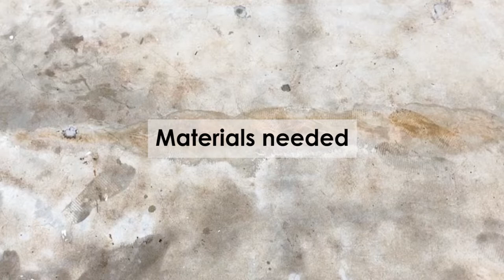How To Build A Netting Structure | Gardeners' Day Out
Learn how to build a small netting structure with this step-by-step guide!

Small netting structures are useful for protecting sensitive or young plants from bad weather and serve as a barrier from pests. They can be used for a wide variety of small plants, shrubs, and saplings.

This video is part of our online activities for HortPark's signature event, Gardeners' Day Out, that you can enjoy from the comfort of your own home.

Follow NParks on social media!